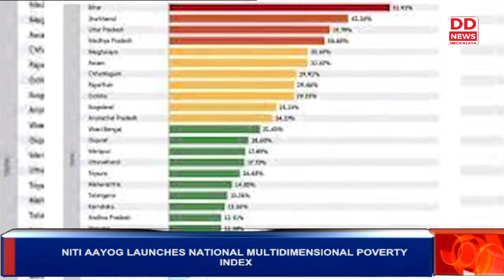NITI AAYOG LAUNCHES NATIONAL MULTIDIMENSIONAL POVERTY INDEX